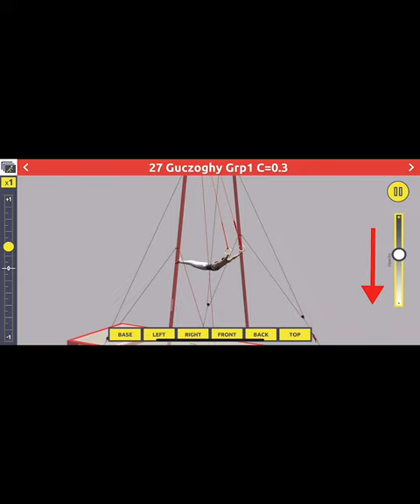Gymnastics App controls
Using the app controls to enhance gymnastics learning and understanding